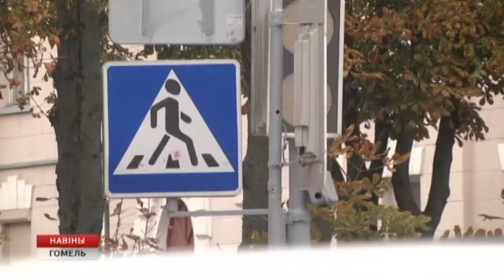Акция ГАИ «Стань заметней!»